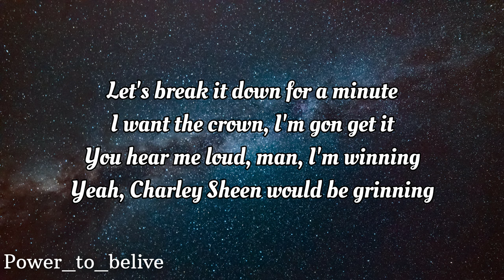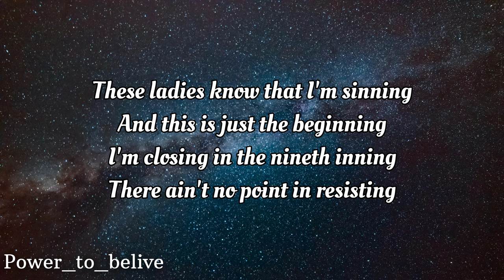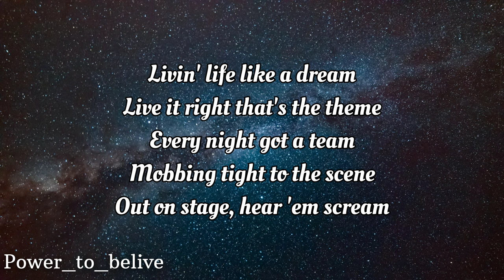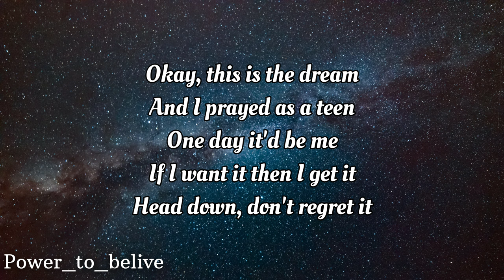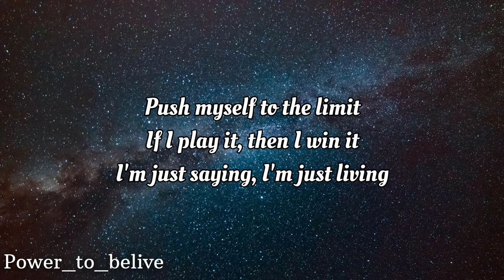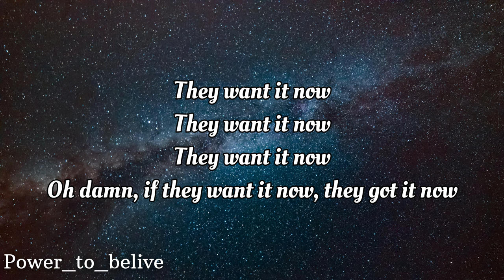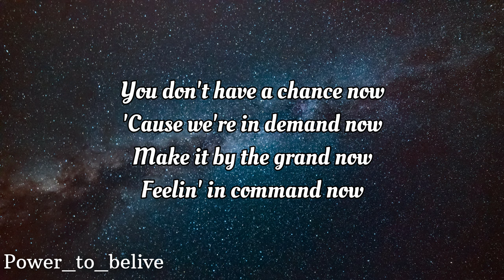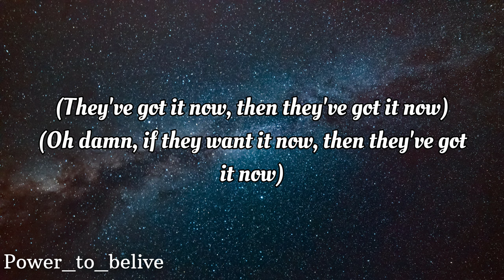NEFFEX - Best of Me 🤘 [LYRICS]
livin life
every night
got a team
mobbing tight
ok
one day
head down
don't regret it
push myself

and I won't rest in piece now